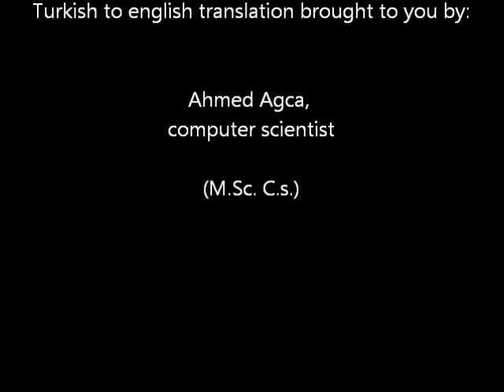Beware of Salafis (danger salafi - salafists - wahhabis) Q & A Cübbeli Ahmed Hoca (english)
Salafis are dangerous since they have wrong aqida (beliefs)